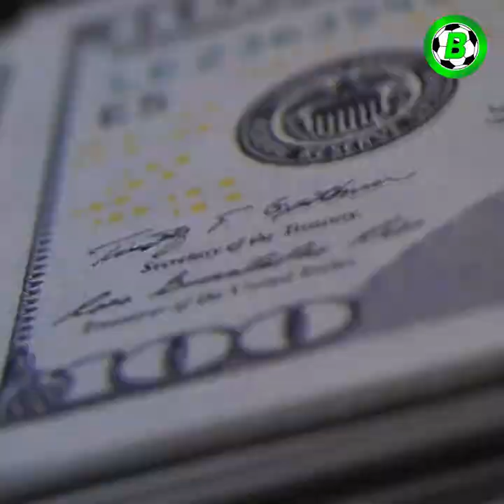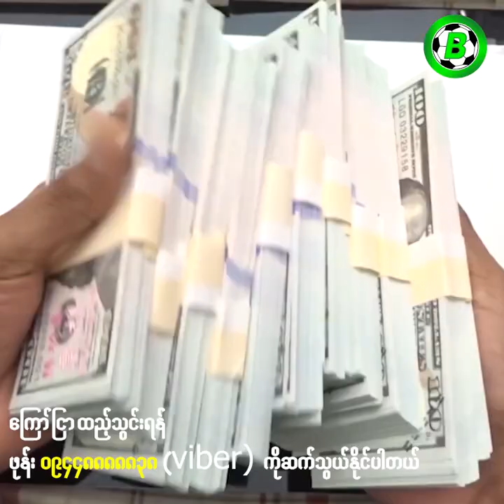ဘောလုံးလောကရဲ့ သစ္စာအရှိလူသား(သို့မဟုတ်) ပေါ်လိုမာဒီနီ